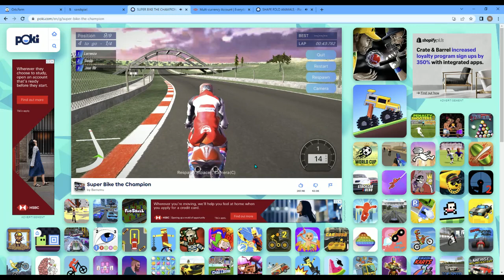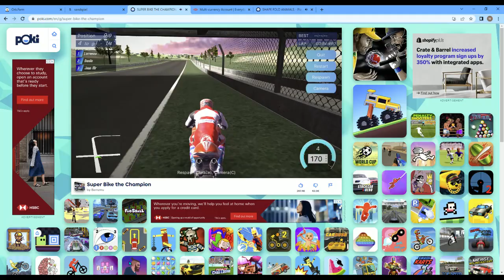When I play a game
nooooooooooooooooooooooooooooooooooooooooooooooooooooooooooooooooooooooooooooooooooooooooooooooooooooooooooooooooooooooooooooooo play in 0.25x speed and stop at 0:18